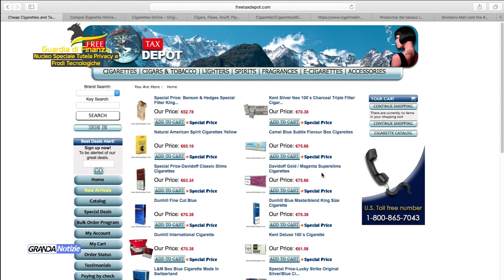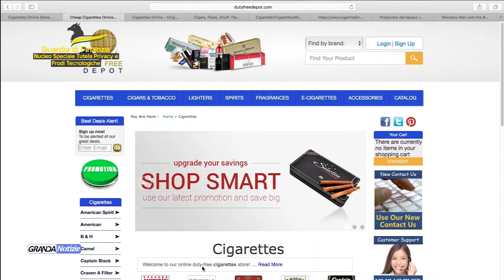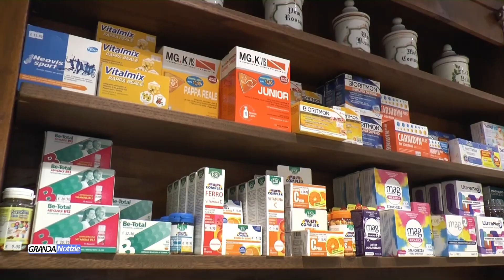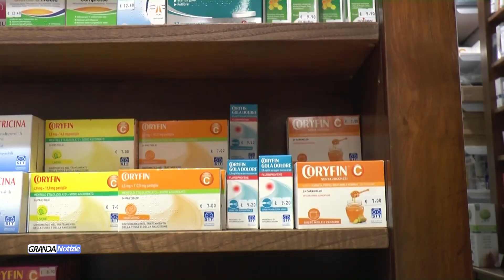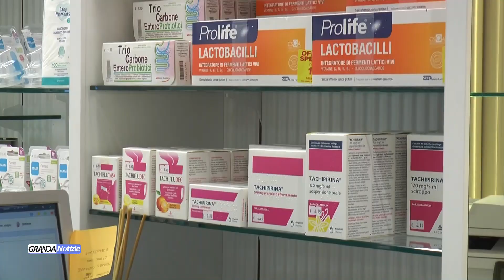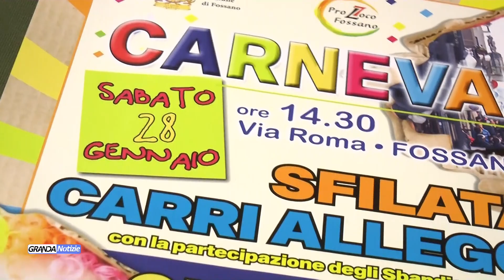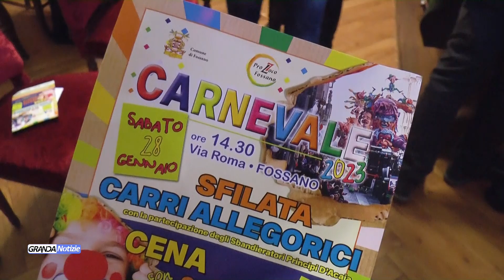Telegiornale venerdì 13 gennaio 2023 - TELEGRANDA (ch 81)